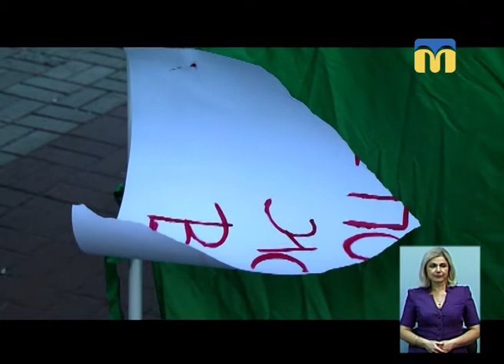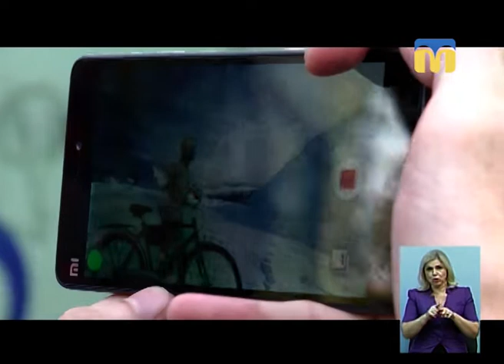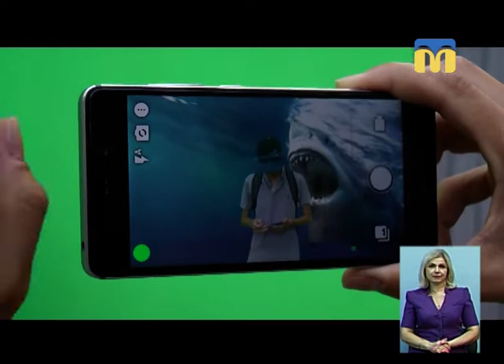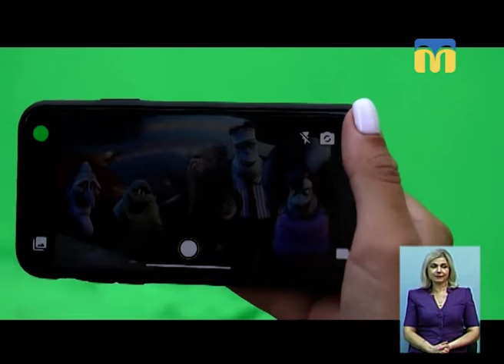22.08.2018. Новини. 19:00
Інформаційна картина дня (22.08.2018) поглядом кореспондентів телеканалу “Миколаїв” (випуск новин — 19:00):
- ветерани та учасники АТО прийшли до Миколаївської міської ради, аби прибрати встановлене захисниками собак наметове містечко;
- Вшанували загиблих правоохоронців;
- репетиція урочистостей до Дня прапора України;
- профорієнтаційний захід для вихованців дитячого табору «Орлятко»;
- громадський хромакей;
- стартувала регата на кубок Юрія Макарова.